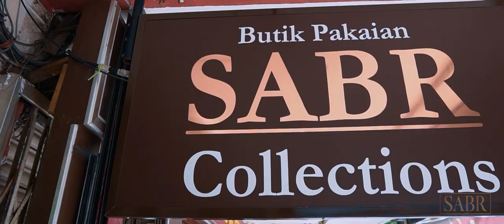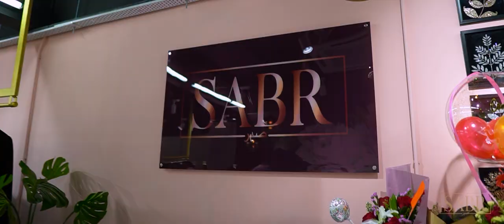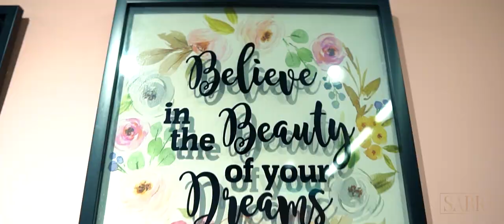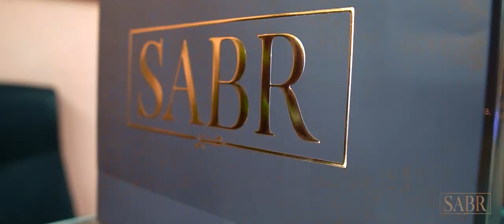Shopping in 4 minutes | By RF Visual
SABR Collection boutique located at 94 A, Jalan Masjid India, Kuala Lumpur. This shop offer varieties of Muslim Abaya and Shawls.

Do visit this boutique for more Abaya collection.

Video by: RF Visual
Model: Alwirah | Fariza
Costume: SABR Collection

Click the link below for Photography and Videography services.